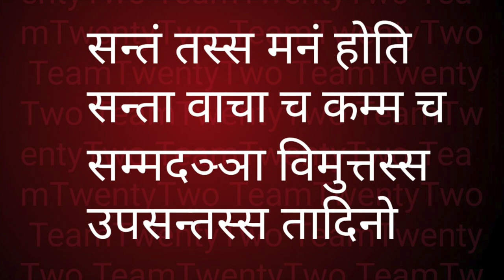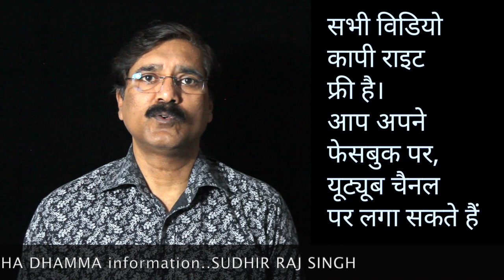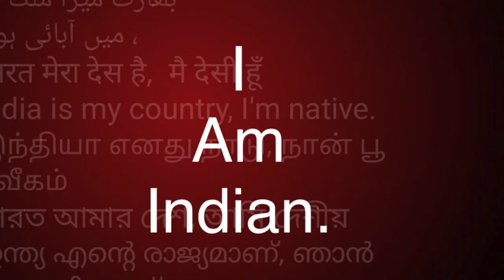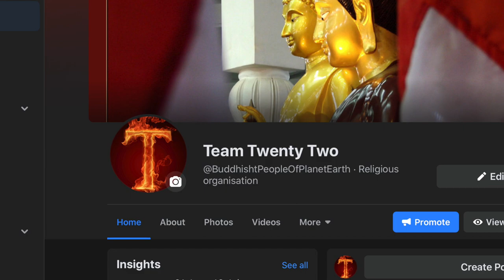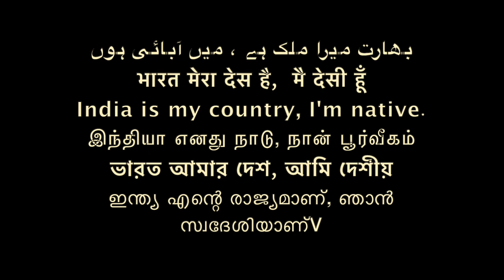Dhammapada 96 धम्‍मपद, / ダンマパダ/ ধম্মপদ/ ધમ્મપદ/ ਧਾਮਪੱਦਾ/ ธรรมบท/达马帕达/ دھمپاڈا/Sudhir Raj Singh/Pali